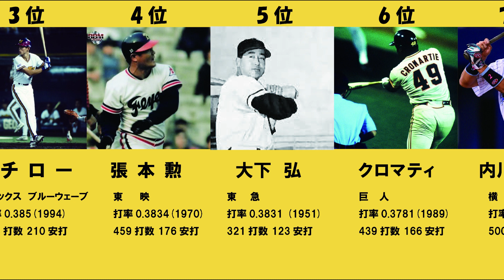野球打率ランキング動画